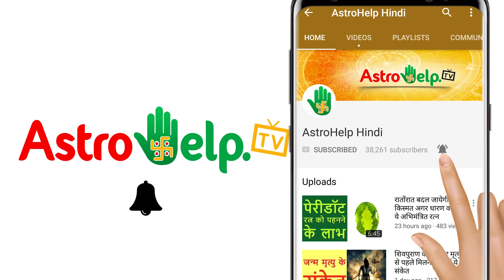साल में एक बार व्रत रखकर ही कर सकते हैं मोक्ष की प्राप्ति - जानें निर्जला एकादशी व्रत विधि और लाभ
निर्जला एकादशी  साल 2018 में जून के महीने में पड़ने वाली है | निर्जला एकादशी का विधि पूर्वक व्रत रखने से आपको मोक्ष की प्राप्ति होती है | इस विडियो में वेदिका जी ने निर्जला एकादशी के व्रत की विधि, लाभ और शुभ मुहूर्त के बारे में बताया है |
आप भी जानिये कि निर्जला एकादशी के बारे में विस्तृत जानकारी |